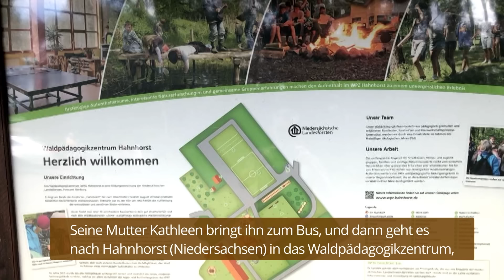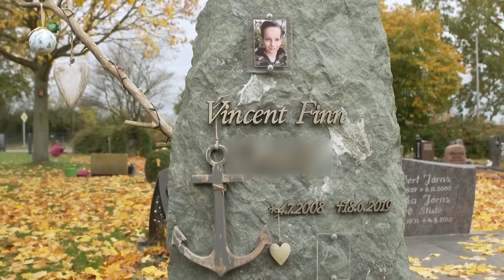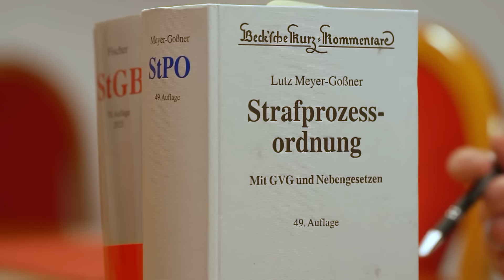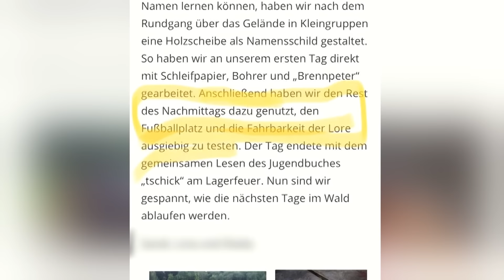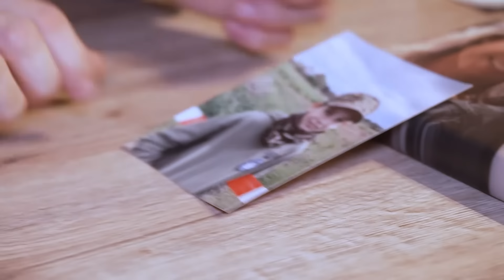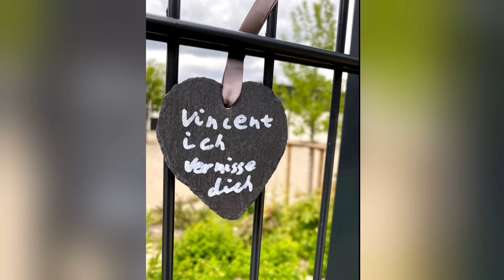Wer trägt Schuld an Vincents (10) Tod? | Crimespot Doku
Wer trägt Schuld an Vincents (10) Tod? | Junge stirbt auf Klassenfahrt

Der Gedanke, dass ein zehnjähriger Junge auf einer Klassenfahrt stirbt, ist unbegreiflich. Mit diesem Schicksal müssen Vincents Eltern Kathleen und Sven und seine kleine Schwester Nova seit Juni 2019 leben. Eine Klassenfahrt veränderte das Leben der Familie aus Wolfsburg für immer. Durch ein tragisches Unglück kam Vincent ums Leben. Bis heute ist die Frage ungeklärt, wer die Verantwortung für den Tod trägt. Wie kann es passieren, dass ein Junge auf einer Klassenfahrt stirb?

00:00 Was ist passiert?
00:49 Kathleen und Sven erzählen
02:16 Vincents erste große Klassenfahrt
02:47 Der letzte Abschied
03:10 Ein tragischer Unfall
03:41 Die furchtbare Nachricht
05:00 War Vincents Tod vermeidbar?
05:39 Der Anwalt der Familie spricht
06:48 Mehr als vier Jahre Wartezeit
07:10 Wer ist angeklagt?
09:00 Es muss einen Schuldigen geben
10:00 Kein Kind darf auf einer Klassenfahrt sterben
10:21 Vincent darf nicht vergessen werden
12:10 Novas Worte an Vincent

 / crimespotdoku

Redaktion: Bastian Schlüter
Kamera: Christoph Schult
Konzeption & Schnitt: Lena Geller

Crimespot Doku erzählt True-Crime-Geschichten aus Deutschland. In den Dokumentationen erzählen Opfer, Täter:innen und Zeug:innen ihre Geschichte. Nicht verpassen ► Neue Videos gibt es jeden Sonntag.

pädagogik lehrkraft erzieher